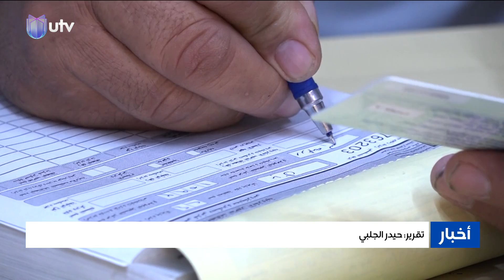اجتماع الحلة يدشن حوارات المستقلين والناشئين.. ويزاحم تفاهمات الكبار بجبهة جديدة